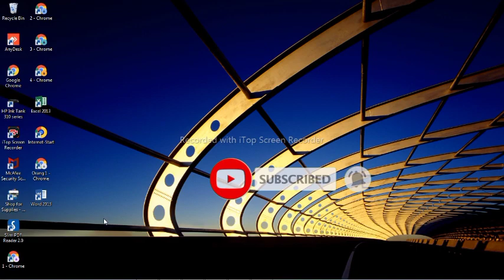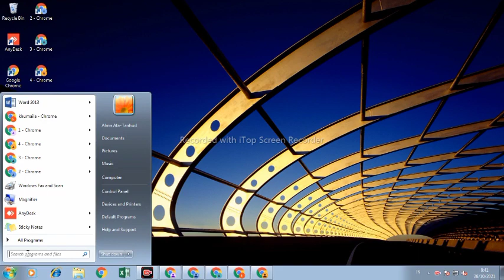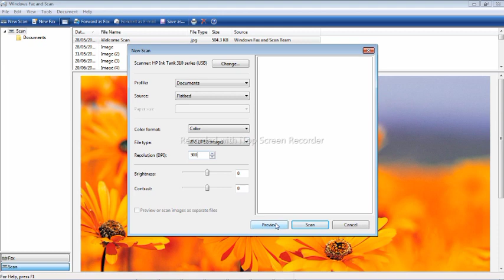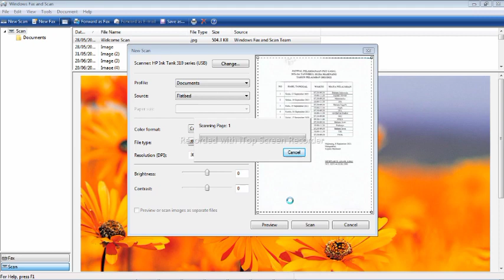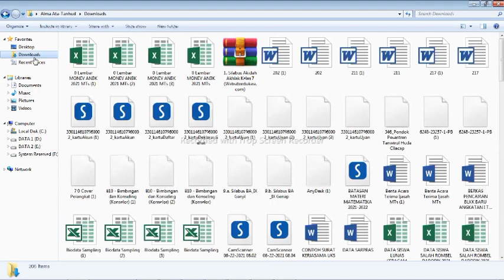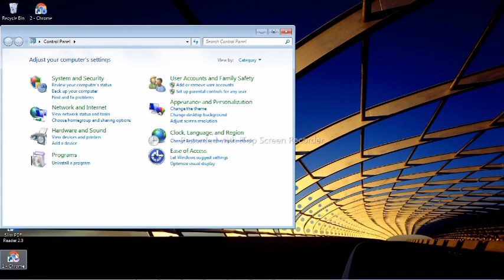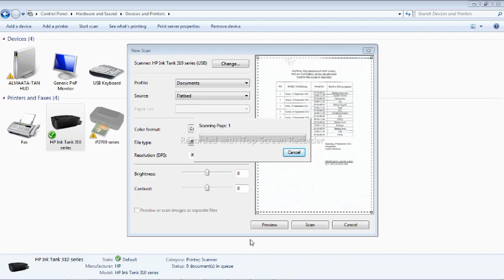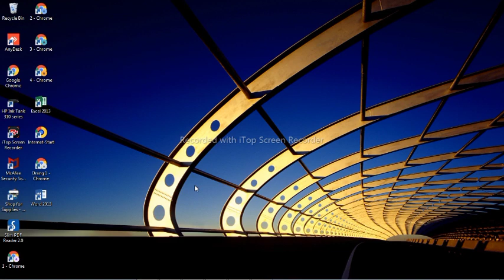Cara Scan Dokumen di Windows 10 Untuk Semua Merek Printer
Video ini adalah Video yang menjelaskan tentang bagaimana scan dokumen menggunakan Windows 10, disini saya menggunakan Printer Hp Ink Tank 310. Pada Tutorial Video kali ini dijelaskan bagaimana cara menghubungkan printer ke komputer sampai pada tahap scan dokumen.